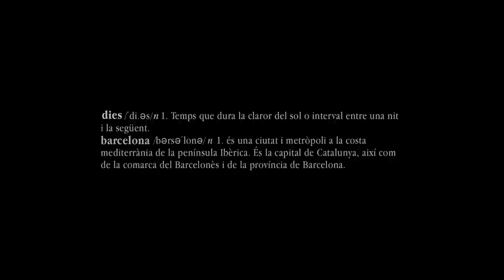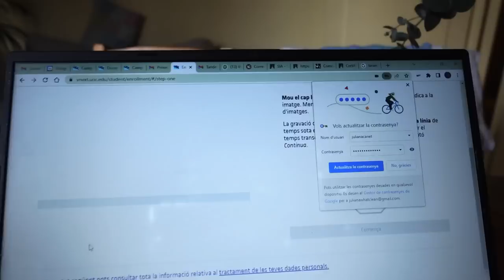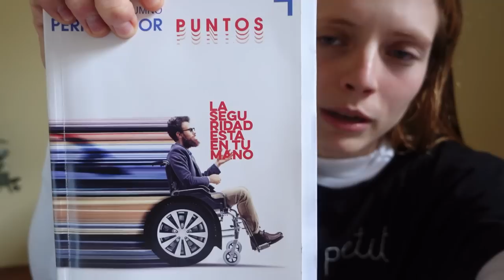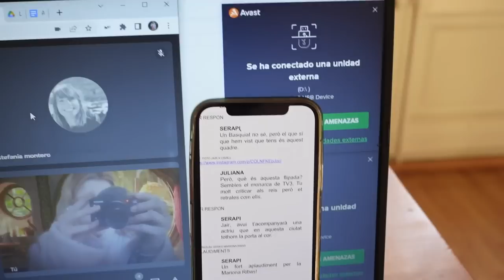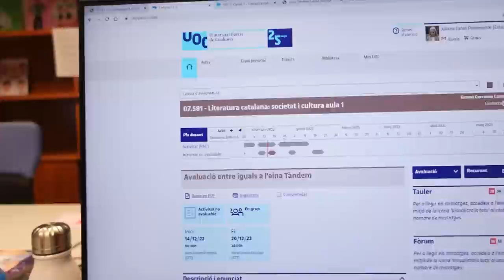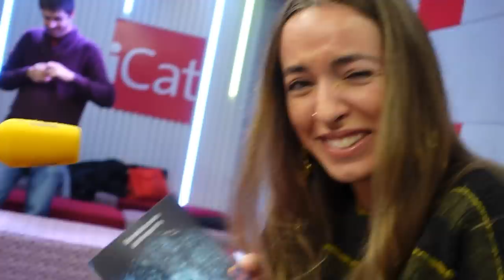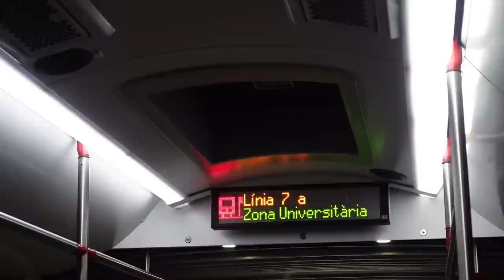dies a barcelona des que estic obsessionada amb quentin tarantino | weekmass lll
Aquest vídeo forma part de la tirada de vídeos que faig per Canal Malaia